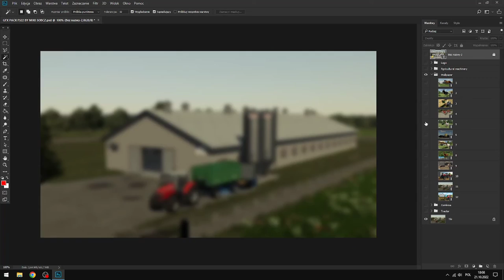FS22 GFX PACK 2022!🐖🚜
🔥 Oprawa graficzna: 🎨
Muzyka użyta w filmie:
[FREE] Dark Trap Beat - ''PARANOIA''